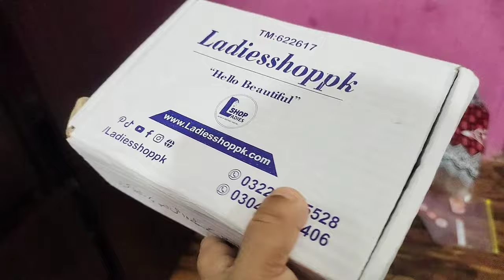Biryani kis NY bheji😲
in this vlog I share with you my daily life routine thanks for your love and support